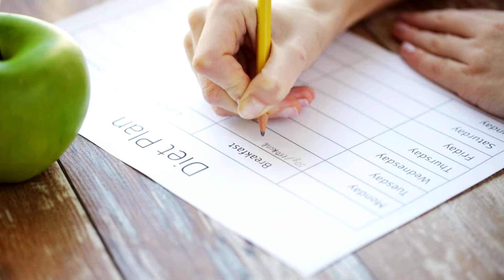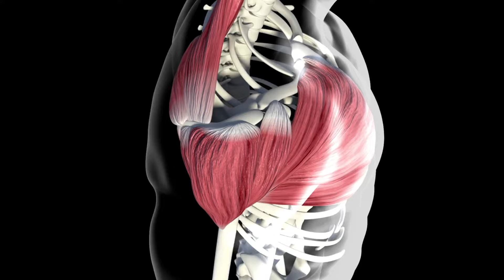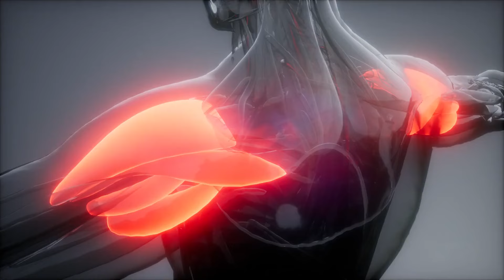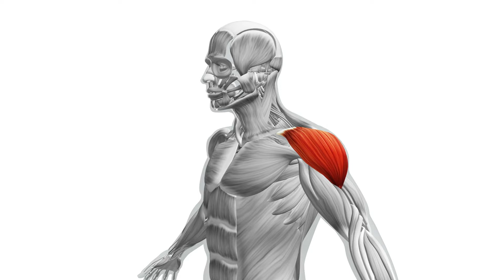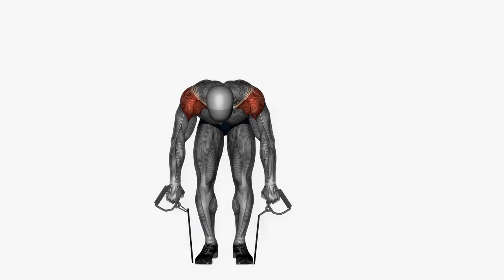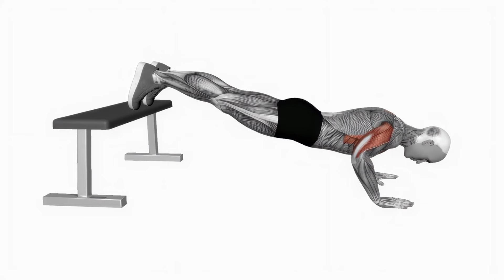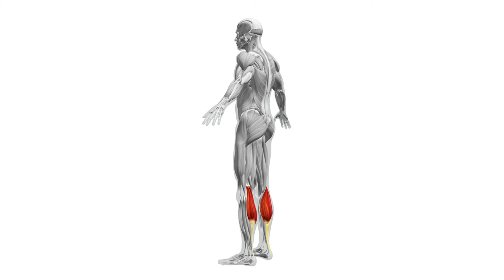Unleash Your Innate Male Aesthetic Now!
Stop chasing validation and embrace your natural male aesthetic. Discover the key steps to harnessing your innate charisma and exuding confidence. From building positive energy within yourself to unleashing your true potential, this video will guide you every step of the way. Cheers!